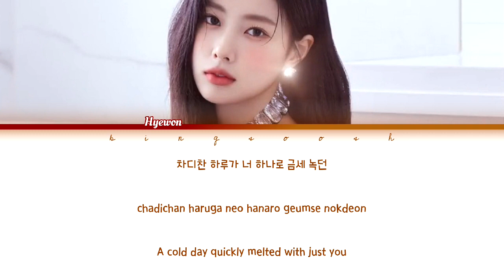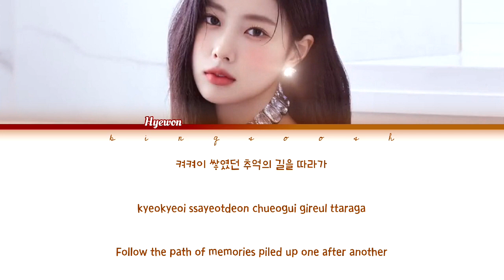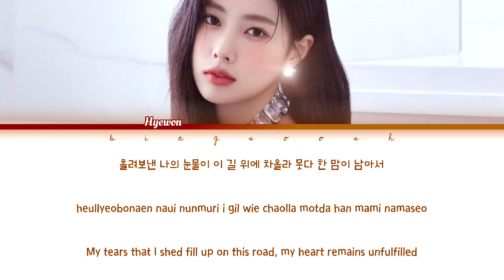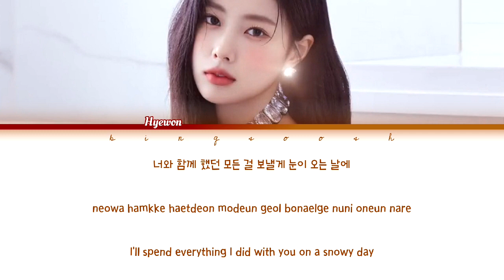Kang Hyewon (강혜원) - Snowy Day (눈에 오는 날) Lyrics (Han/Rom/Eng/Color Coded/Lyrics/가사) | bingsoosh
🔻 FAQ 🔻
   👉 No.